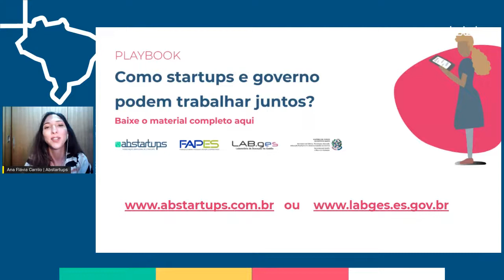Lançamento - Playbook de boas práticas entre Startups e Governo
Nos últimos dez anos, a Abstartups atua em sua missão de promover, informar e advogar pelas startups brasileiras. Acompanhamos de perto a evolução das startups e a importante aproximação de outros atores, como grandes empresas, investidores e órgãos públicos.

Agora, neste playbook, você terá a oportunidade de conhecer aprendizados, desafios, casos de sucesso e dicas práticas para o relacionamento entre startups e governos. Sabemos que não existe uma fórmula mágica, mas quando falamos de startups, aprender com os erros cometidos nos ajuda a evoluir mais rápido.

As informações aqui reunidas são resultado do trabalho desenvolvido pela Abstartups e as experiências adquiridas na última edição do projeto Pitch Gov, realizado em parceria com o Governo do Espírito Santo entre 2020 e 2021.